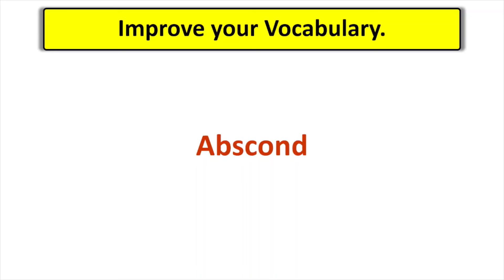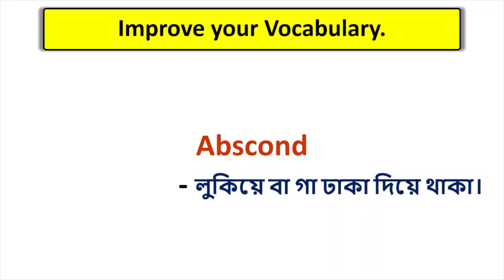Today's stock of English words (Part 05) বাংল অর্থের সঙ্গে ইংরেজি শব্দ শিখুন।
Today's stock of words in English ( Part 05 ).

বাংলা অর্থের সঙ্গে ইংরেজি শব্দ  শিখুন।

# If you want to  improve your English stock of words daily, you are in a perfect place...watch this video & improve your stock of words.

 # Indefinite Article " The" এর উচ্চারণের পার্থক্য জানুন।